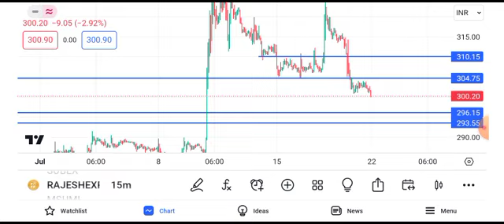rajesh exports share latest news || rajesh exports share latest news today